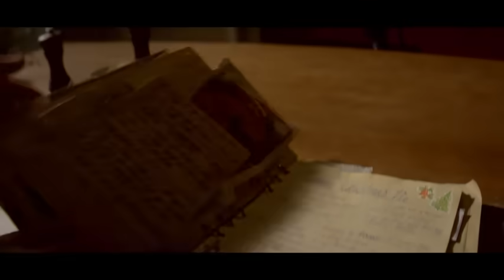Grab a Coca-Cola® at pasarapin ang salu-salo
Pasarapin ang salu-salo ngayong Pasko with friends and family! 🎄✨ Open Coca-Cola® and experience Real Magic™ this holiday season.